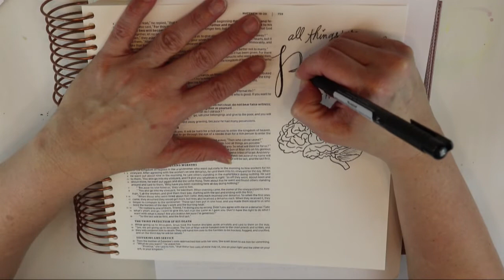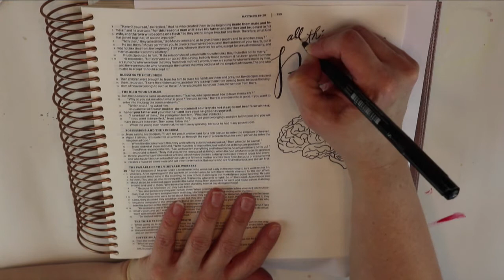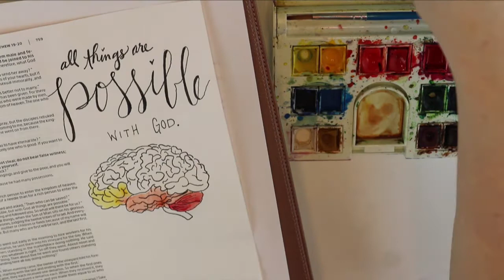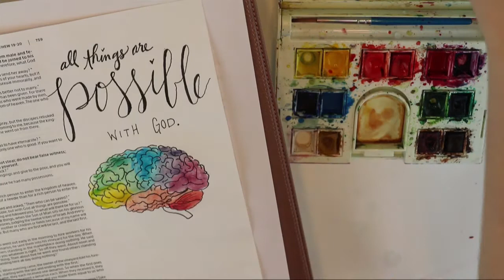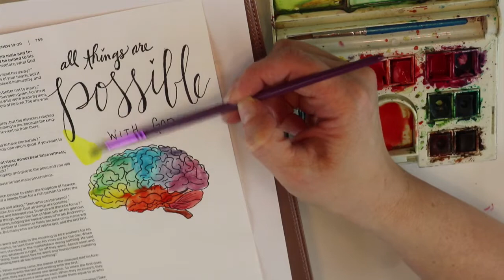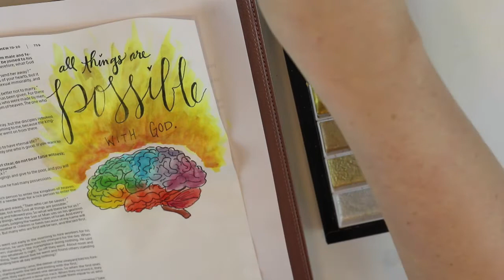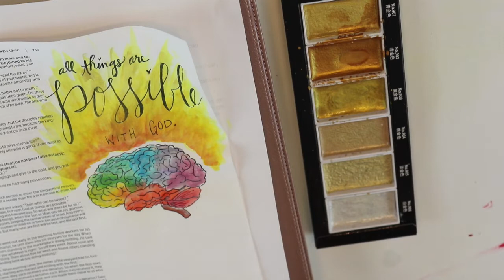Retrain Your Brain to Know it is Possible - Matthew 19 Bible Art Journaling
Hey, Everyone, here's the fourth post in the series First Things First - it accompanies the blog post Retrain Your Brain to Know it is Possible (Matthew 19:26​). Let's totally buy in to the truth that there is nothing impossible for God!

The free printables are in the Devotion in Action Free Resource Library
If you do not have the password for the Free Resource Library,
Amanda